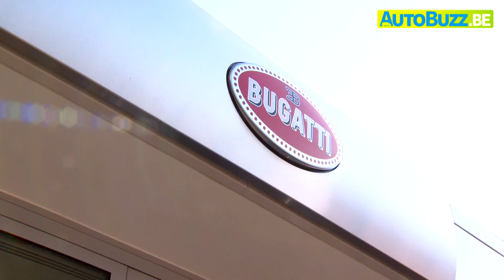Opening Bugatti Brussels | Autobuzz.be